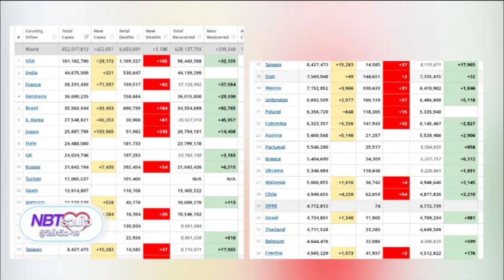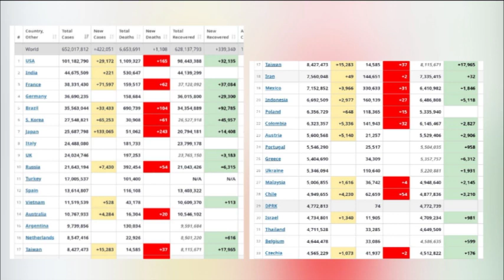สถานการณ์โควิด NBTรวมใจฯ 9 ธ.ค. 65